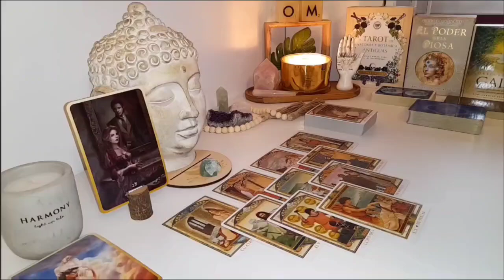VIRGO 🌪️ In Just Days, Your Life Will Shift in Ways You Can't Imagine! Are You Prepared? 🚨TAROT